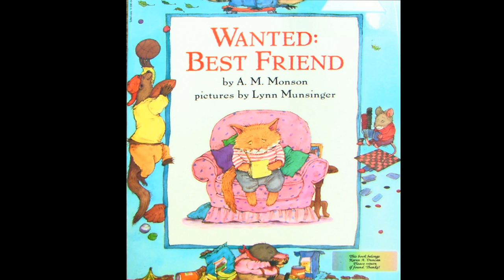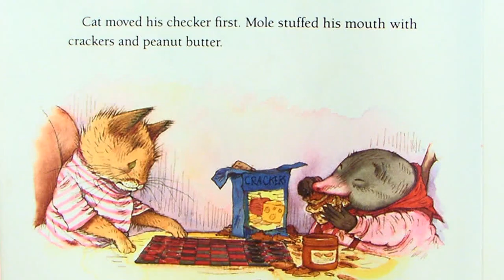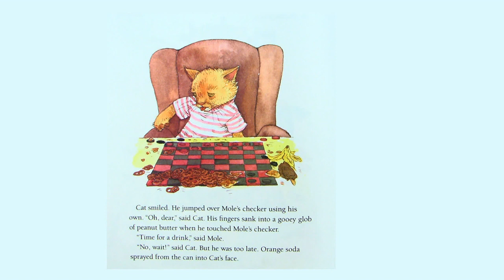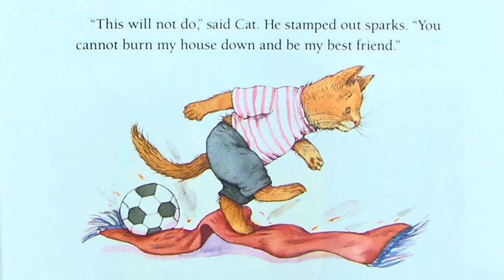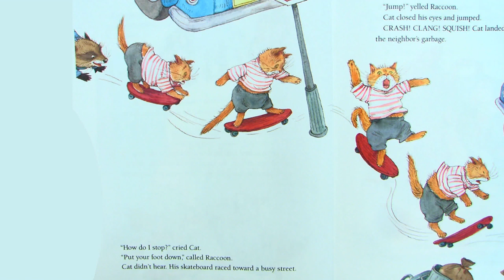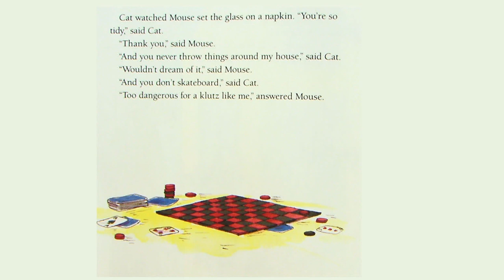Wanted Best Friend by Room 18 Space Explorers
This version was edited by Owen.